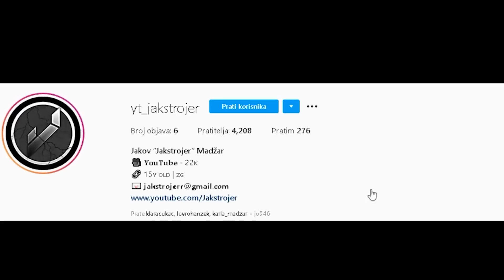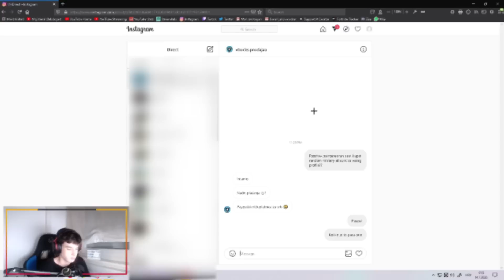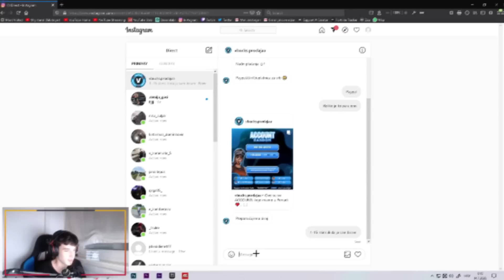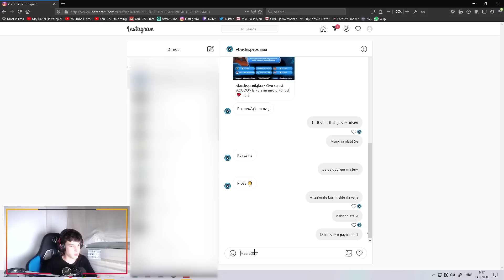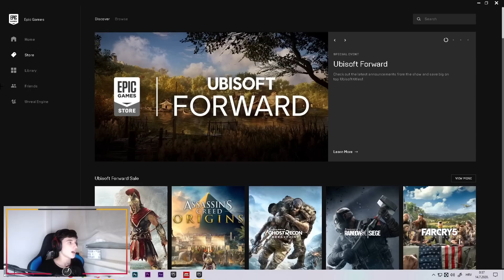KUPIO SAM MISTERIOZNI FORTNITE AKAUNT I DOBIO... ❗️ | *ghoul trooper*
☘️KORACI
3. USE SAC "Jaks" u item shopu

🔴SVAKI KORAK JE OBAVEZAN! UKOLIKO NE NAPRAVITI JEDAN OD KORAKA NECE MOCI UCI U GIVEAWAY!

💥 Jakov Madzar | Jakstrojer 💥